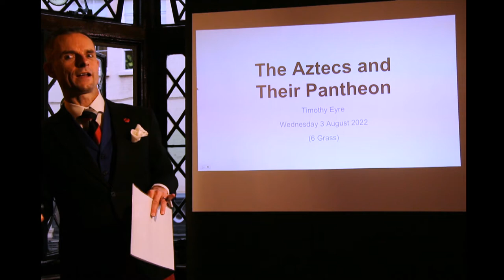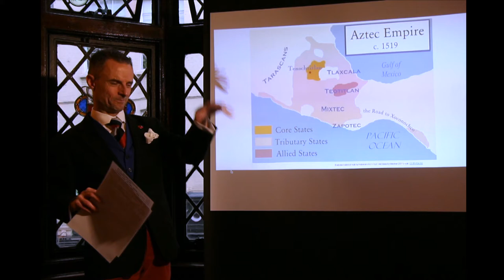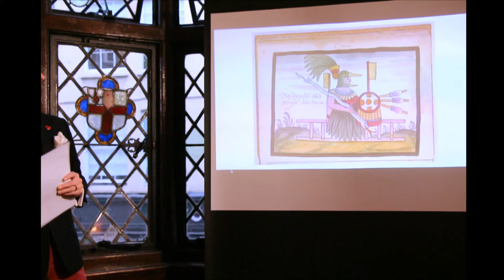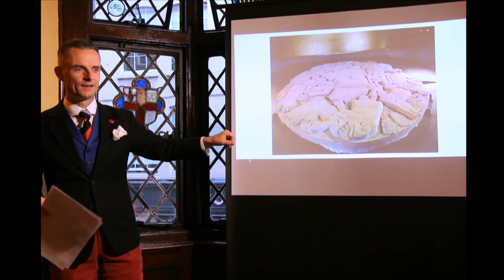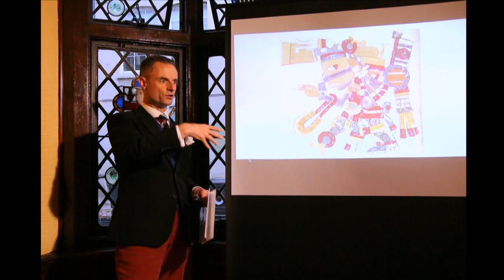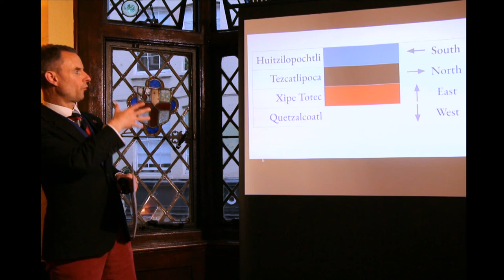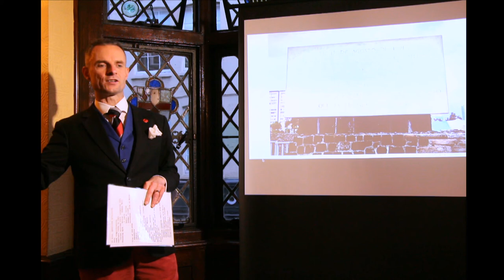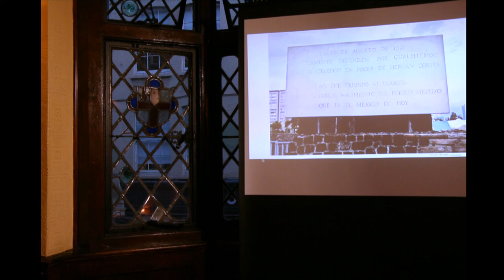The Aztecs and their Pantheon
The complete version of Dr Tim Eyre's discussion of this fascinating Mesoamerican civilization, with a particular focus on their gods and rituals. This talk was live-streamed on 3rd August 2022, but the stream briefly broke down before restarting as a new stream, which might have foxed some people. This uploaded version contained the whole talk and offers better picture quality (although it's still rather jerky this time, for some reason).